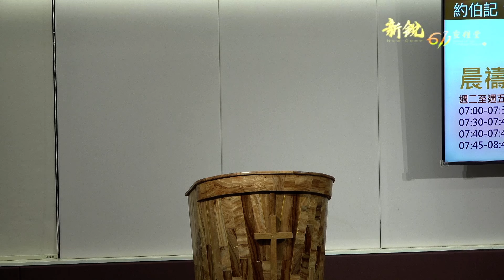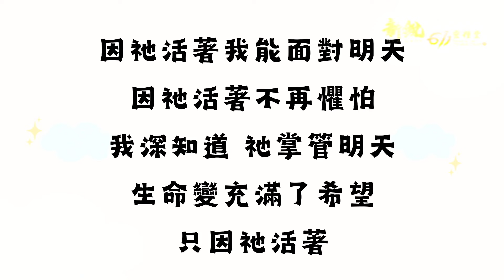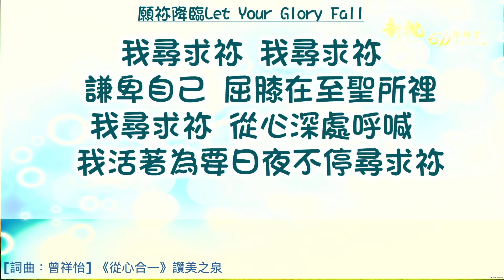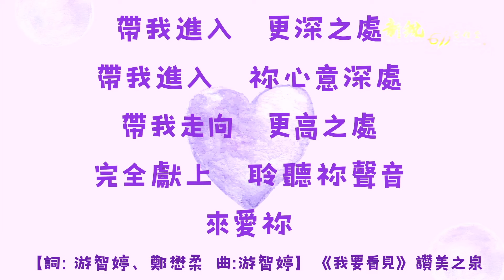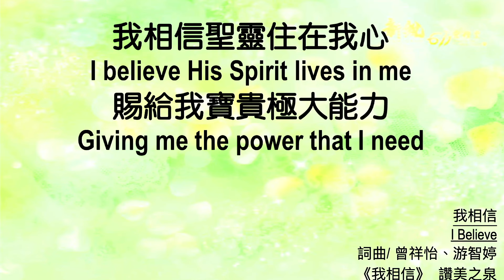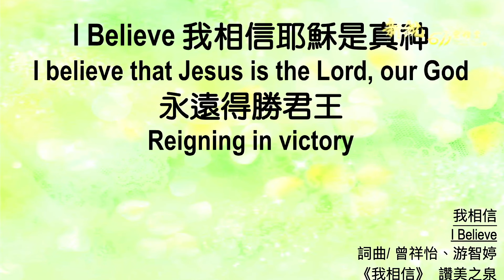新銳611晨禱 | 約伯記 19 | Adino 牧師 2024-01-11